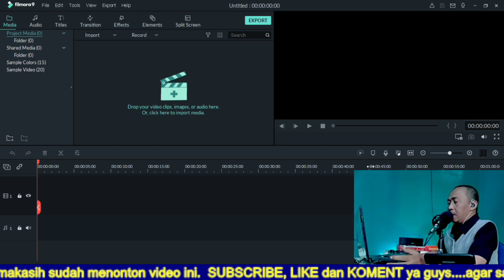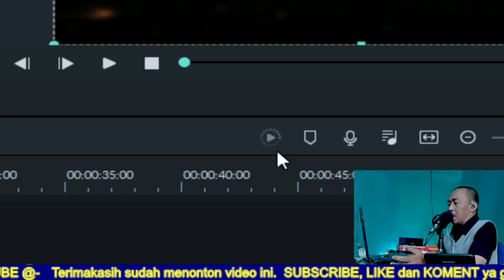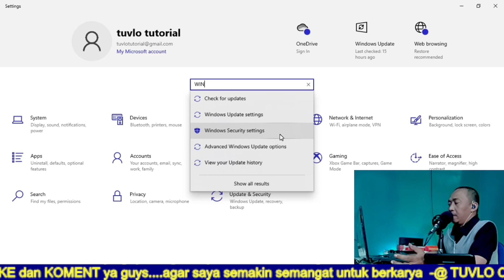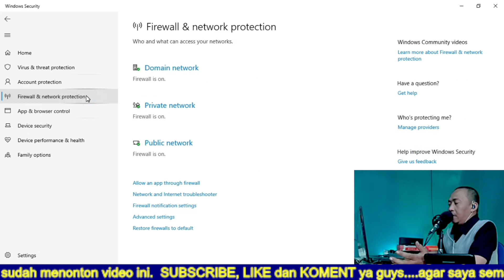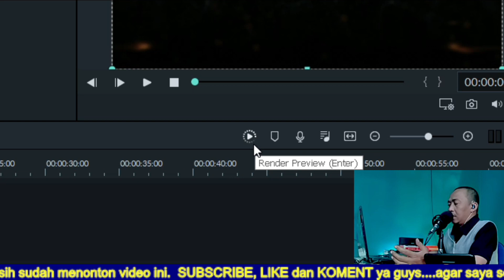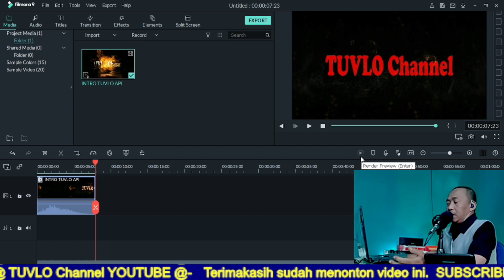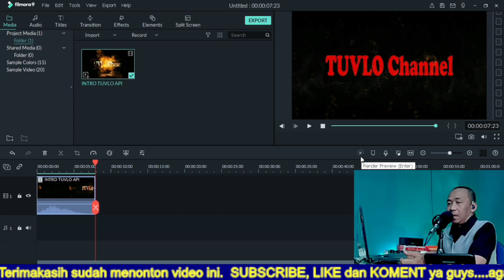RENDER PREVIEW TIDAK AKTIF ❌ DI FILMORA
render preview sangat diperlukan untuk editing video di filmora,jika render preview tiba-tiba menjadi tidak aktif dan tidak berfungsi, tentulah menjadi masalah, tapi jangan kuatir...solusinya sangat mudah, simak video ini sampai selesai.

Terimakasih.